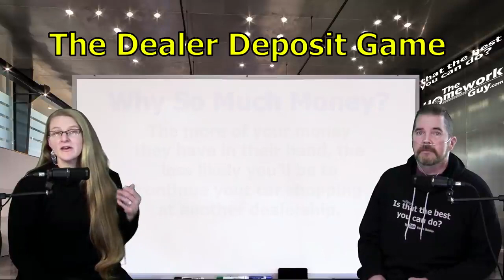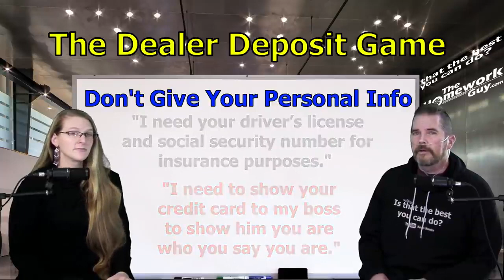Avoid being BURNED by the 2022 Auto Finance Dealer Deposit Game by following Kevin Hunter's advise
When it comes to buying an insurance policy, there are a variety of different companies to choose from. Many people buy policies from multiple vendors and others only look into getting a quote from a specific company. It can be difficult to know which policy is best for your particular needs and how much you should spend on it.

People will do a lot of different things to try and save money on their insurance. Some people will decide to stay with the same company that they have been with for a while. Others will shop around to find the best deal. Some people will try to get multiple policies from the same company. There are a lot of things that you can do to try and get the best deal on your insurance. The first thing that you should do is to shop around. It is important to compare rates from different companies. You should make sure that you do not pay too much for your insurance.

The second thing that you can do is to try and get multiple policies from the same company. If you have a lot of insurance policies from the same company, you may be able to get a discount. This is because insurance companies will give you a discount if you have more than one policy with them.

The third thing that you can do is to try and get a policy that is less expensive than the one that you currently have. If you are paying too much for your insurance, you may want to try and get a policy that has a lower premium. You may also want to try and get a policy that has a lower deductible.